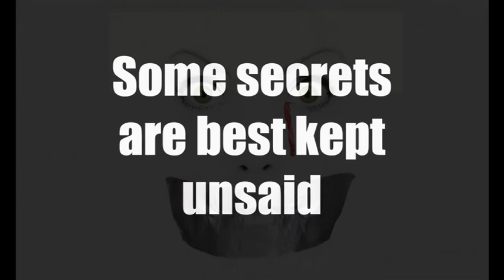GRAND GUIGNOL - SUMMER OF TERROR